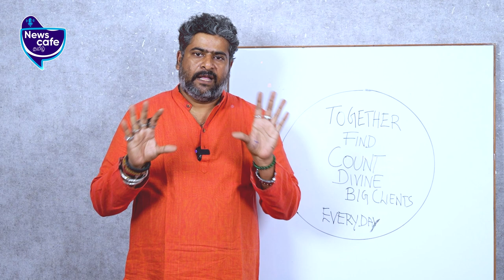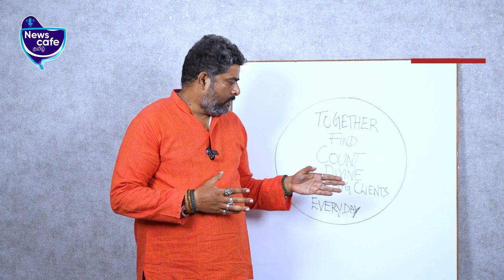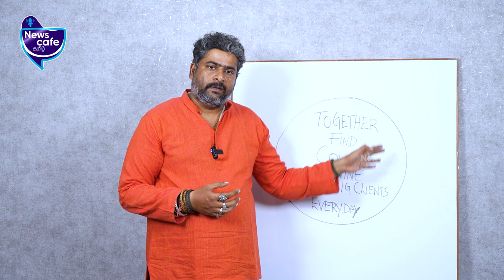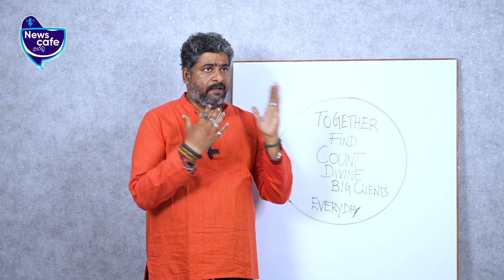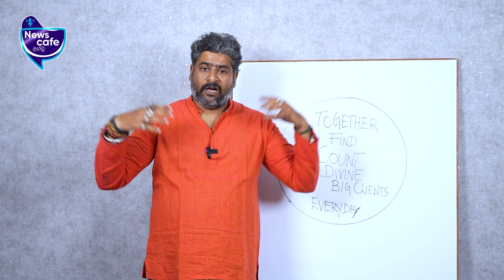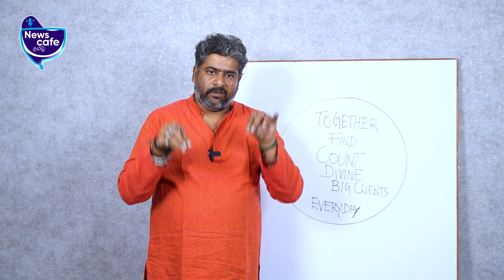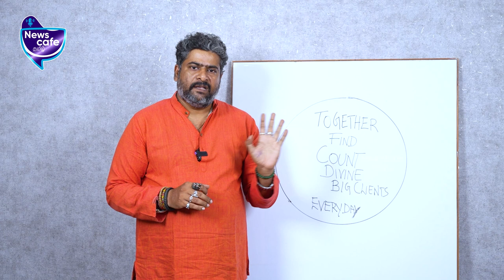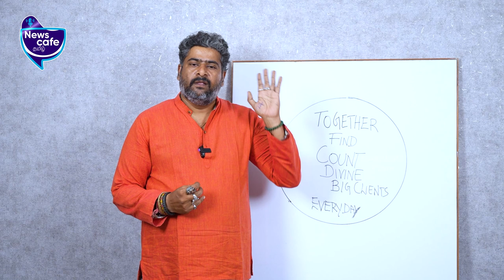Switch போட்டா மாதிரி நினைத்தது நடக்கணுமா?| Power of Switch Words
Astrology for successful Business

Astro Cafe.
Narpavi Nambirajan, Astrologer.
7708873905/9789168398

Credits:
Guest- Narpavi Nambirajan, Visual Editor - Navaneethakrishnan, CameraMan - Boobala prabanjan, SME - Praveen Paulraj.